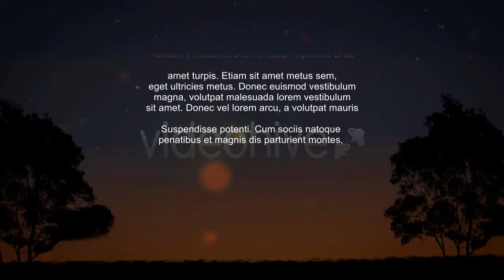The Savana End Credits, AE Template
You can buy this template on VideoHive.Net

Author: Djordje Stojiljkovic